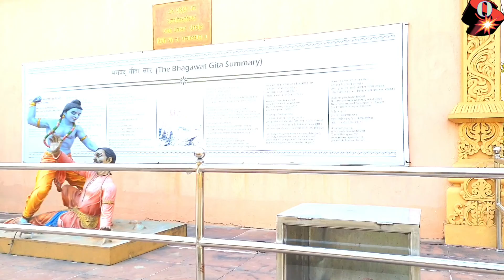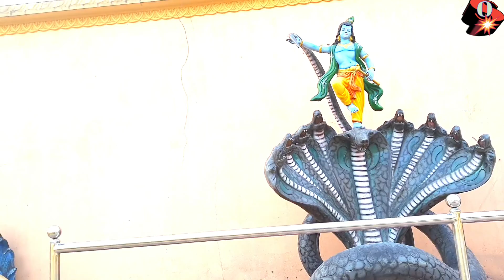CG tample tour||Nepals best tample, नेपालको घुम्नु पर्ने ठाउँ, near chitwan, butwal, lumbini sisne